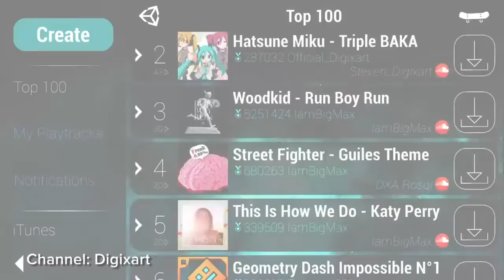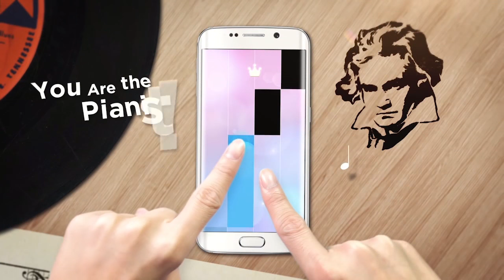Game Musik (Rhythm) Android Terbaik | Tech in Asia Indonesia Top 10 (Juni 2016)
Mencari game rhythm yang bisa dimainkan kapanpun dan di manapun menggunakan smartphone milikmu? Langsung cek daftar game rhythm terbaik berikut ini!

CYTUS
Game rhythm di mobile dengan pilihan lagu yang sangat banyak.

LOUD ON PLANET X
Sederhananya, Plant vs Zombies versi game rhythm.

BEAT DA BEAT
Bullet hell shooter dengan elemen game rhythm yang penuh dengan nuansa dubstep.

DEEMO
Dengan visual yang indah serta lagu yang membawa suasana, game ini wajib dimainkan penggemar genre rhythm.

RADIOHAMMER STATION
Ketuk layar sesuai dengan irama dan kirim musuh melayang menggunakan palu raksasa!

LOST IN HARMONY
Gabungan game rhythm dan endless runner ini menghadirkan fitur pembuatan trek sendiri.

Cukup tap tuts warna hitam dan lagu akan terus berputar. Sederhana, namun sangat menantang.

DUB DASH
Uji refleksmu dalam mengarahkan sebuah roda neon menghindari berbagai rintangan di dalam labirin.

VOEZ
Rayark kembali menunjukkan kepiawaiannya membuat sebuah game rhythm dengan tampilan visual yang indah.

TONE SPHERE
Dengan tampilan visual yang oke serta gameplay yang solid, Tone Sphere menghadirkan pengalaman game rhythm yang menyenangkan.

REKOMENDASI LAINNYA:

GROOVE COASTER 2
Android:

JUKEBEAT
iOS:

SONGARC
Android: